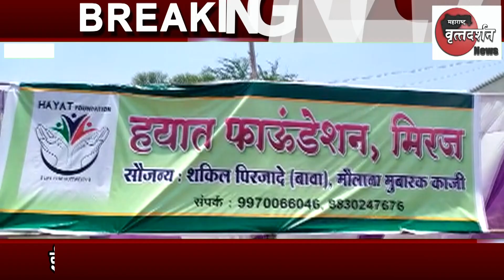ईद निमित्त हयात फाऊंडेशनच्या वतीने 5 हजार लिटर खीरीचे वाटप.